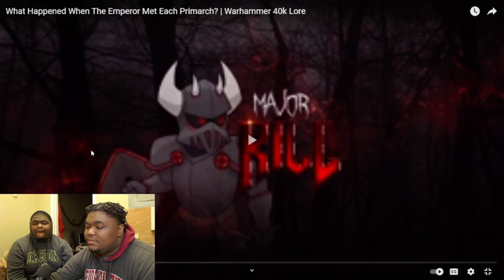(Twins React) to What Happened When The Emperor Met Each Primarch? / Warhammer 40K Lore REACTION